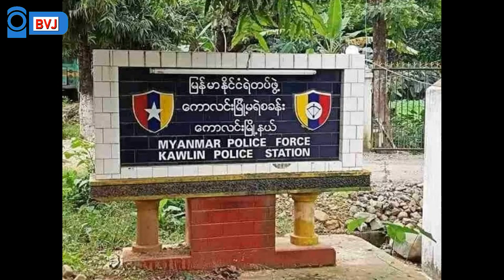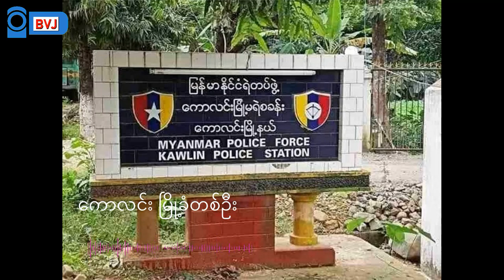ကောလင်းမြို့ တိုက်ပွဲ နောက်ဆုံးအခြေအနေ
ဒီနေ့(နိုဝင်ဘာ ၃ )ရက် မနက်၃ နာရီခွဲကနေစတင်ပြီး စစ်ကိုင်းတိုင်း ကောလင်းမြို့မှာ တိုက်ပွဲတွေဖြစ်နေပြီး တော်လှန်ရေးတပ်တွေက အချုပ်ခန်းထဲမှာရှိနေတဲ့ နိုင်ငံရေးအကျဉ်းသားအပါအဝင် အကျဉ်းသားတွေအားလုံး လွှတ်ပေးလိုက်တယ်လို့ သိရပါတယ်။

ကောလင်းမှာ ကချင်လွတ်လပ်ရေးတပ်မတော်(KIA)၊ ရက္ခိုင့်တပ်တော်(AA)၊ ပြည်သူ့ကာ ကွယ်ရေးတပ်မတော် (PDF)တို့ ပူးပေါင်းပြီး စစ်ကောင်စီတပ်စခန်းတွေကို တိုက်ခိုက်နေတာပါ။

ကောလင်းမြို့က တိုက်ပွဲ နောက်ဆုံး အခြေအနေကို Burma VJ က စုစည်းတင်ပြထားပါတယ်။